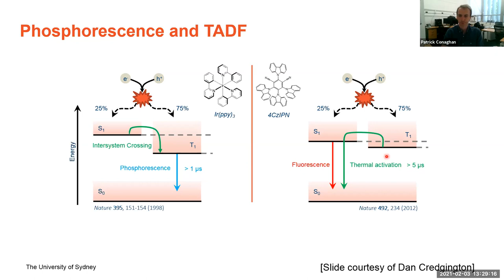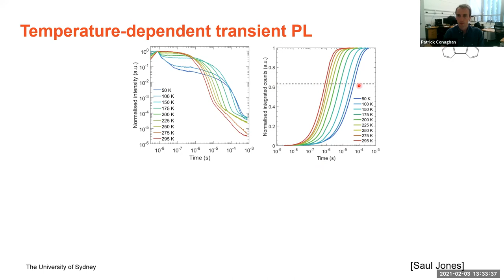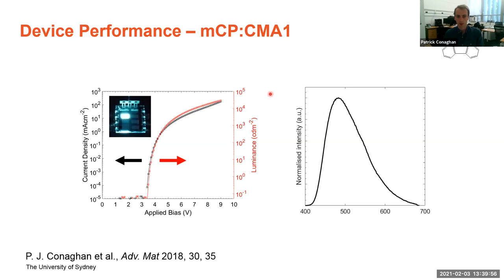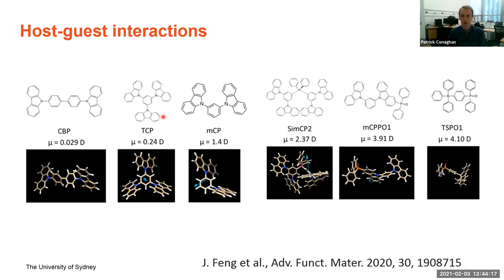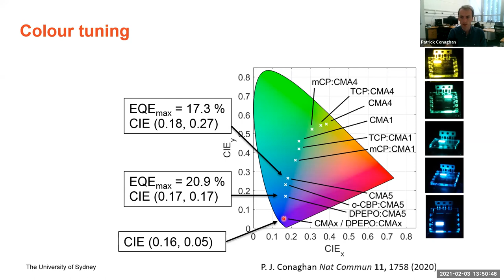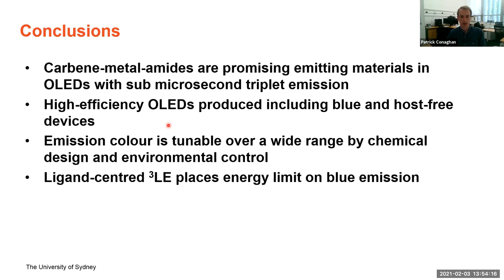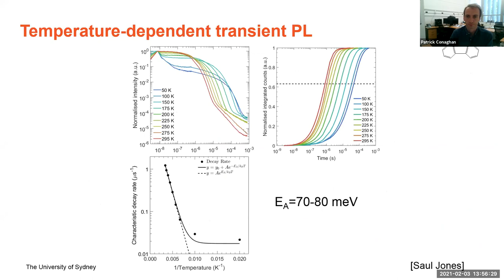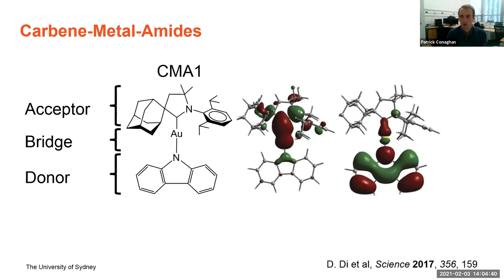AUCAOS Online Seminar - Patrick Conaghan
Seminar given by Patrick Conaghan to the Australasian Community for Advanced Organic Semiconductors (AUCAOS) on 3 February 2021, entitled "Carbene-metal-amides as emitting materials in high-efficiency organic light emitting diodes".